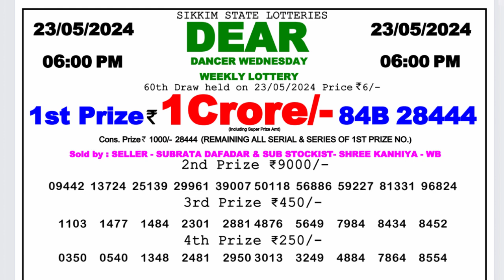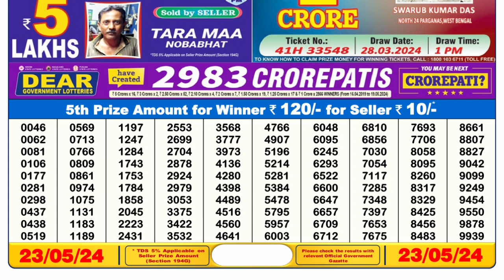🔴 Lottery Sambad Live 06:00pm 23/05/24 Day Nagaland State Dear Lottery Result Pdf Download